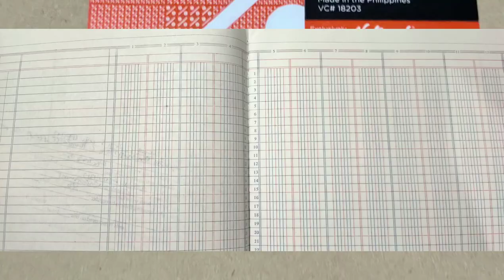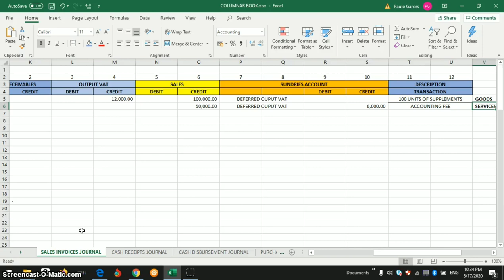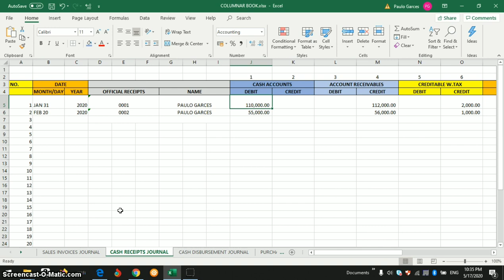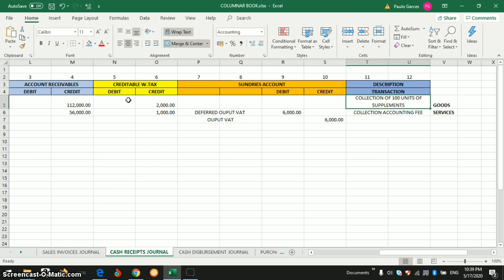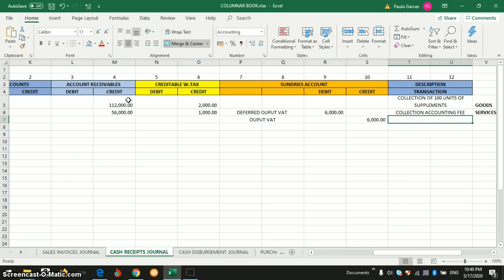Simple Bookkeeping in columnar books ( Manual Books ) - Columnar Book = sales / cash journal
Isa ito sa mga Requirement ni BIR kada taon.  Dapat lagi updated ang mga manual books ninyo sa pagbisita ni BIR para iwas Aberya tayo at mabait satin si BIR

All corporations, companies, partnerships or persons required by law to pay internal revenue taxes shall keep a journal and a ledger or their equivalents such as subsidiary ledgers, simplified books of accounts.

Paulo Garces

SHARE IT TO YOUR FRIEND.